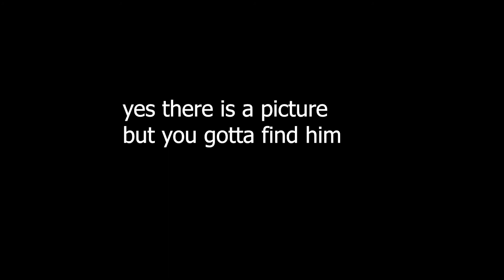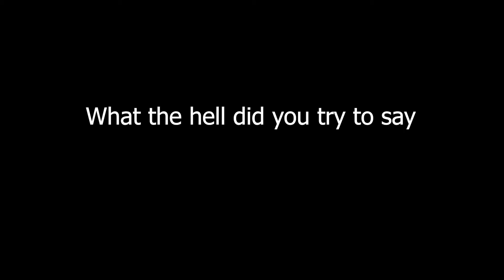Top 10 Sexiest Ben 10 Aliens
I regret making this
took too much time